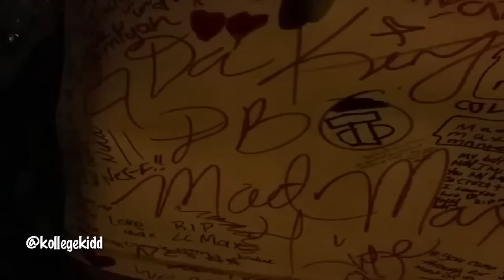D. Bo's YMM Affiliate, Mad Max, Shot and Killed In Chiraq (RIP)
footage credit: @Only4thereal

KollegeKidd.com Is The Biggest In The Midwest For Hip Hop News and Urban Edutainment